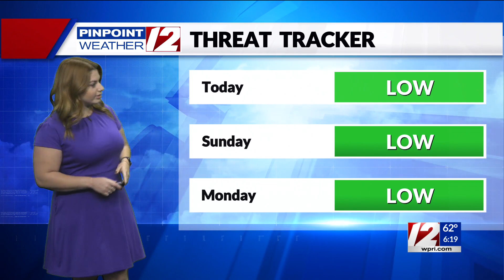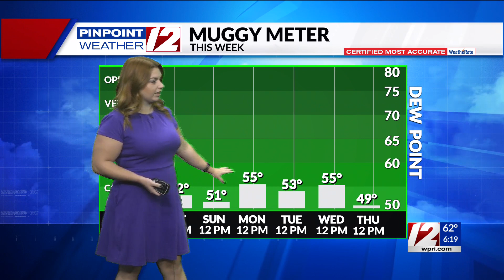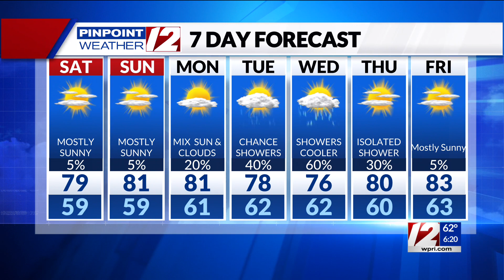Pinpoint Weather 12 Forecast